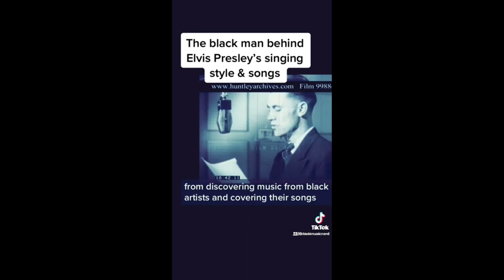10 Black Rock & Roll Musicians Elvis Presley Stole Music From!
The King of Rock & Roll my a**. Elvis Presley was a thief when it came to Black music artists in the 1950s and 60s. He shaped is entire music act around the liking of certain African American artists not only did he copy their style of music, he actually stole it and didn't barely face any backlash. Never was reprimanded for it neither. He was also bold not only did he use their music without permission and made millions of dollars from it he had the audacity to sing and dance to the songs word for word and danced every move as the original artist. Quincy Jones & Ray Charles had nothing good to say about this man. So let's just say he was given the title of the King of Rock & Roll under false pretenses. I made the mistake and typed thieve instead of thief but y'all know what I meant.